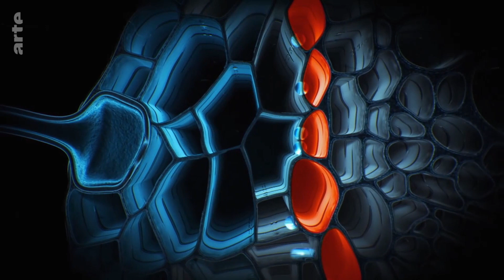3. Les racines et la nutrition de l'arbre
Les racines sont la "bouche" du végétal et permettent l'assimilation, la circulation de l'eau et des éléments minéraux du sol vers les feuilles par les vaisseaux du xylème (sève brute). Dans les feuilles grâce à la transformation de l'énergie lumineuse en énergie chimique par la photosynthèse (ATP), les élément minéraux apportés par le sol sont associés pour former des sucres, des lipides et des protéines ... indispensables à la survie de la plante. Toutes ces molécules organiques formées dans les feuilles sont transportée dans toute la plante par les vaisseaux du phloème.